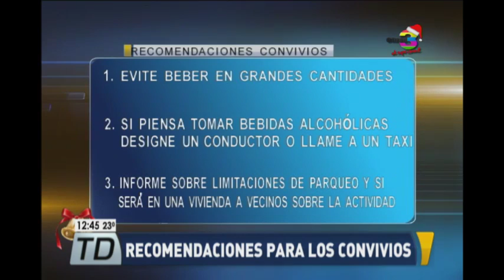Recomendaciones para los convivios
Muchos guatemaltecos están preparando todo para asistir a los convivios propios de la época navideña y así relajar un poco y compartir con amigos, sin embargo hay muchos factores que debería tomar en cuenta para evitar pasar un mal rato. Evite siempre conducir bajo los efectos del alcohol